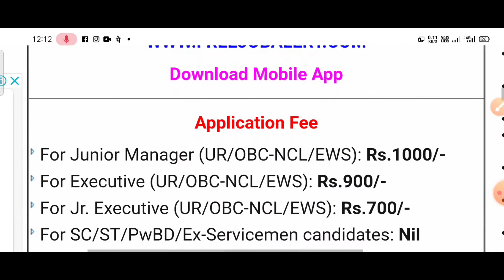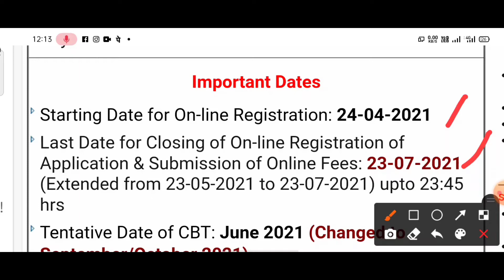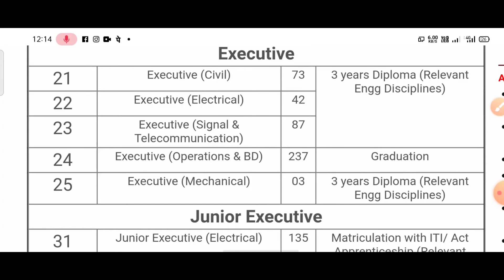DFCCIL jr. Manager Executive Recruitment 2021 Post 1074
Hello friends,

thangs for waching videos.

follow me,

DFCCIL requirement 2021
dfccil requirement
dfccil requirement manager and junior manager